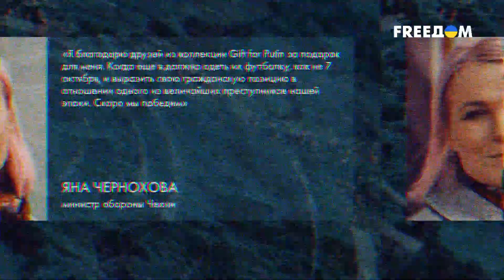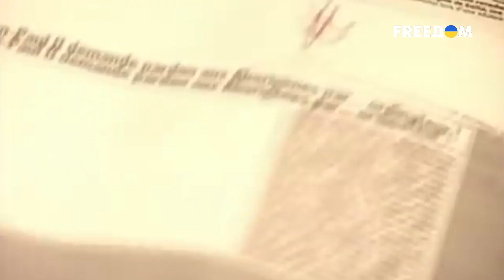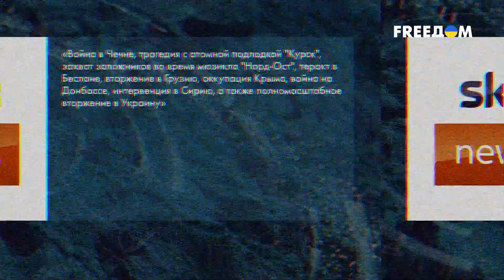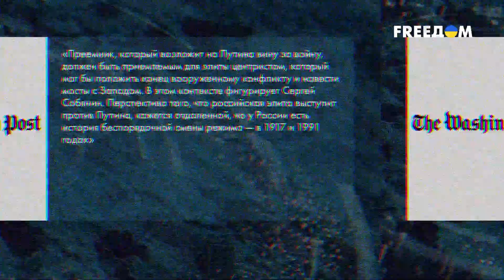🔥Подарки ПУТИНУ на 70-летие: подрыв Крымского моста, пирамида из арбузов и картофельный трактор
В Кремле решили не праздновать день рождения Путина из-за ситуации на фронте, потому что "стало ясно, что сейчас не время для праздников". Поскольку сверху не поступало указаний, как нужно отмечать 70-летие Путина - масштабных мероприятий не планируют. Как на самом деле не праздновал свой день рождения Путин – смотрите.